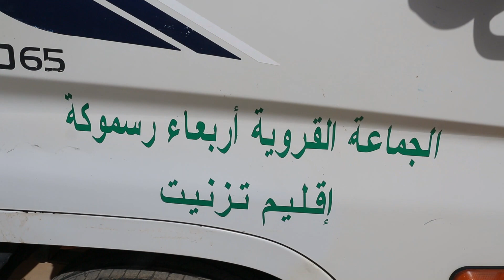رئيس جماعة رسموكة يبسط حصيلة ولايته في مجالي الإدارة العامة الجماعية و الكهرباء ( الجزء 2 )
رئيس جماعة رسموكة يبسط حصيلة ولايته في مجالي الإدارة العامة الجماعية و تعميم خدمة الكهرباء